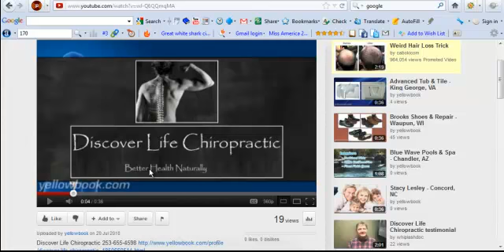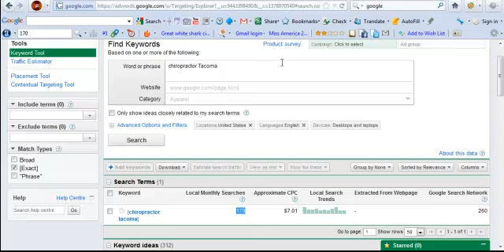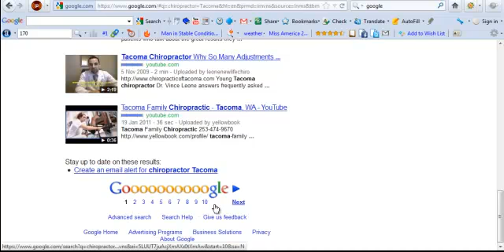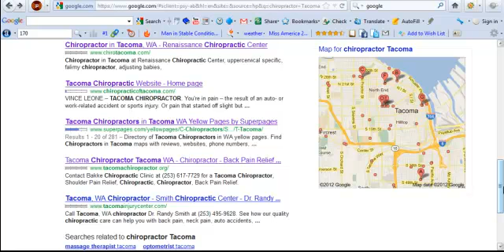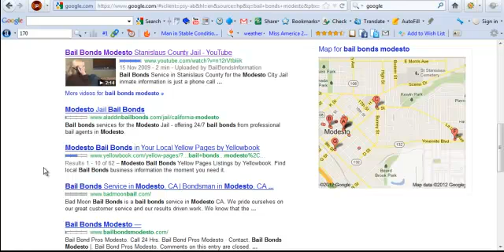Dr. David Hendrickson